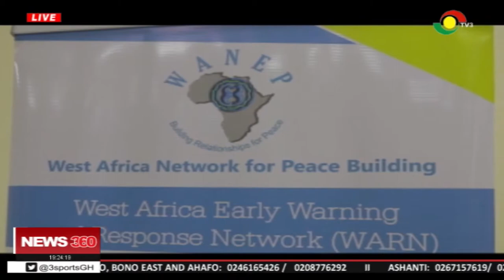Strengthening state institutions on democracy critical - Dr. E. Akwetey